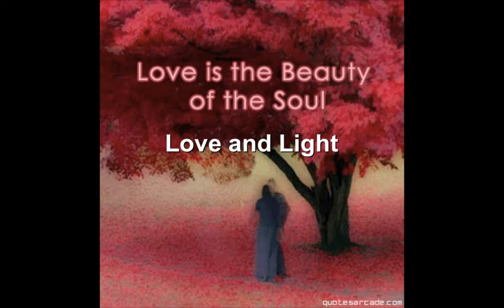Love and Light By Sarah Devaney original with lyrics